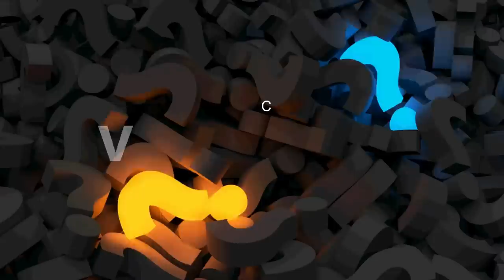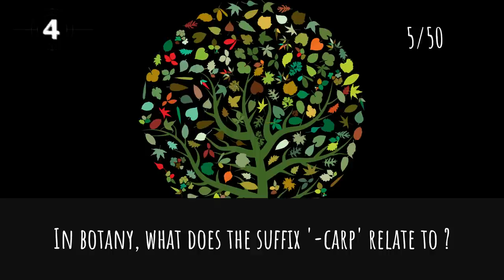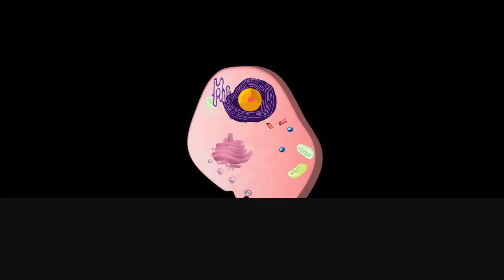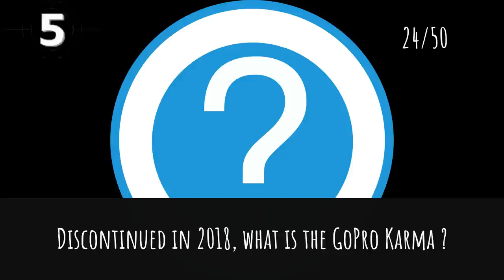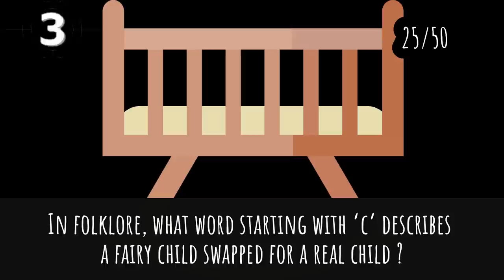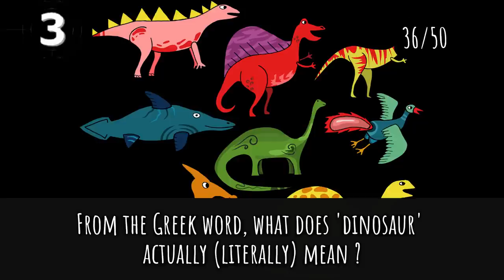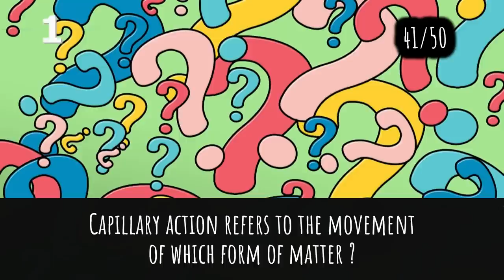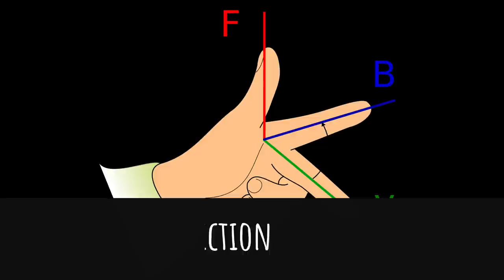General Knowledge Quiz Trivia #126 | Denim, Bee Gees, Soda Can, Street Fighter, Lamb, X-Files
- Denim Material
- Bee Gees member names
- Metal in Soda Can
- Company behind Street Fighter
- When Sheep is called Lamb
- Creator of X-Files TV Series